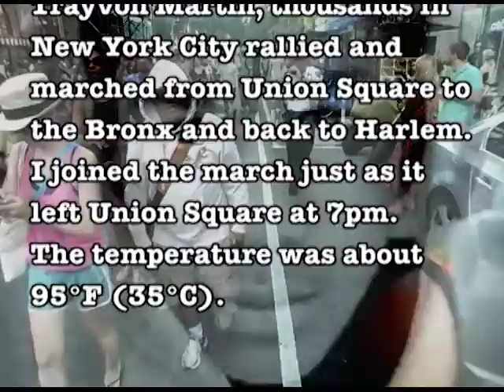July 15, 2013: Thousands March for TrayvonMartin in NYC Union Square to the Bronx Supreme Court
Sunday, July 15, the day after George Zimmerman was found not guilty in the slaying of Trayvon Martin, thousands in New York City rallied and marched from Union Square to the Bronx and back to Harlem. I joined the march just as it left Union Square at 7pm and stayed with it until 2:30 am.

For most of the time, the protest commanded control of whatever streets it took, and police avoided making arrests. This suddenly ended as the march moved into the Upper East Side, when police made several arrests, used pepper spray, and divided the march into several groups.

Nonetheless, many continued marching to Harlem and the Bronx, and many more joined the protest along the way. It was clear that many had never been to a protest before, and felt empowered by the experience.